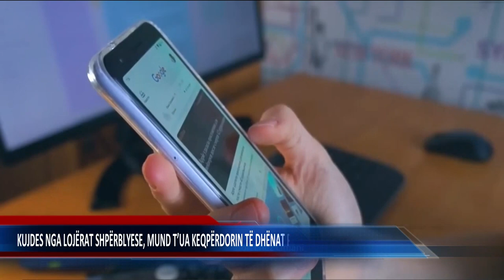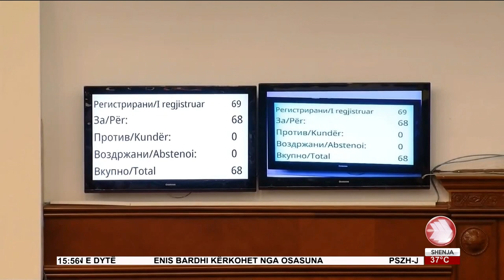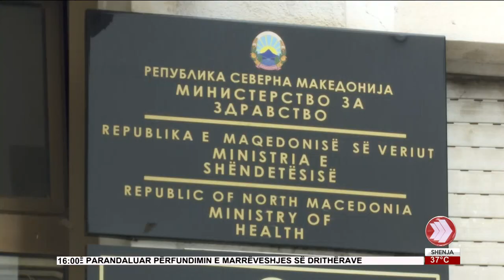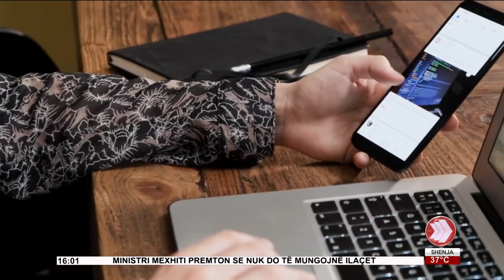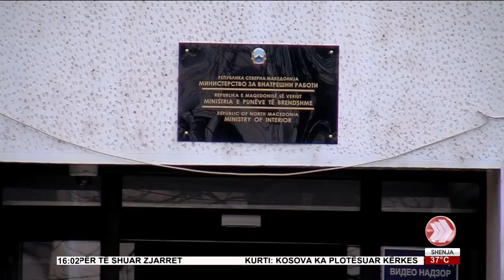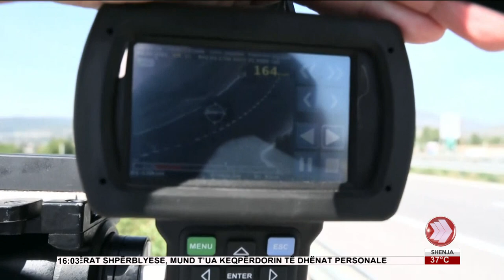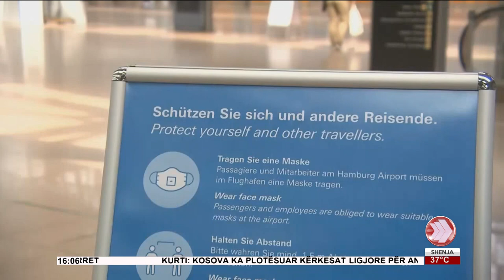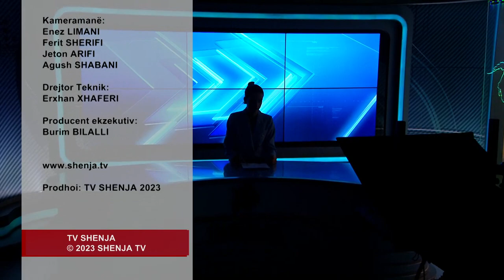EDICIONI I LAJMEVE 21 07 2023